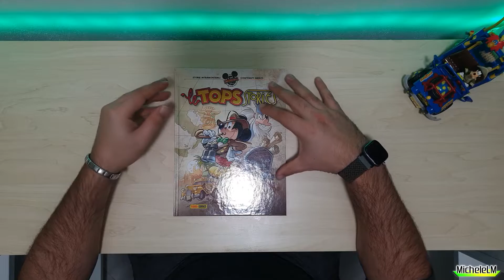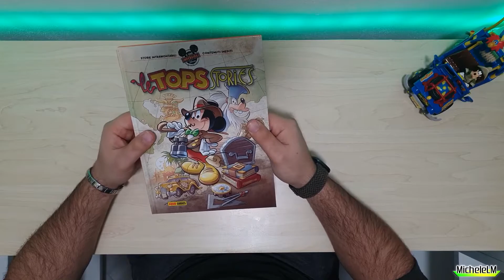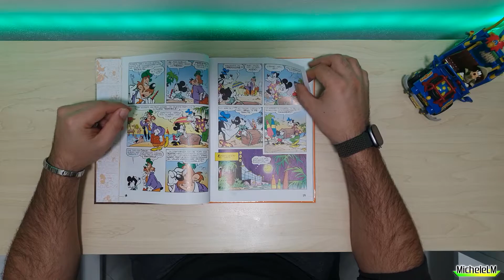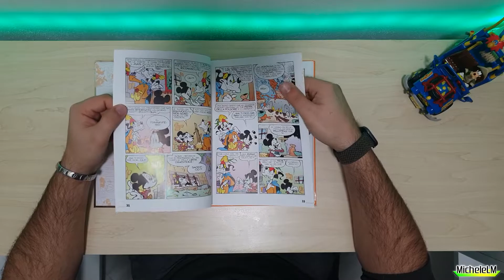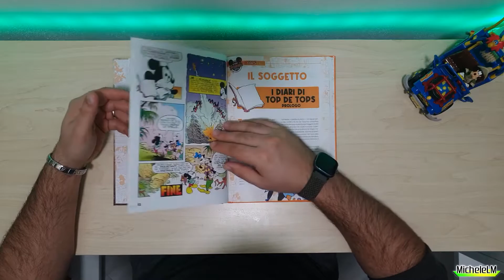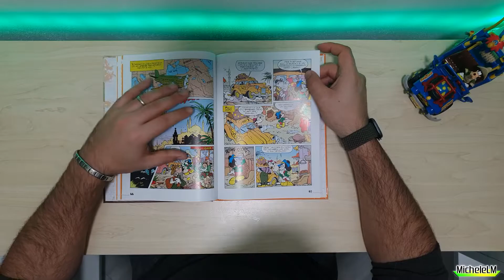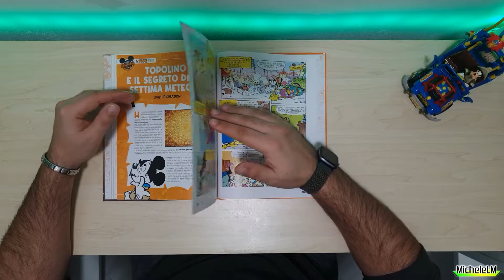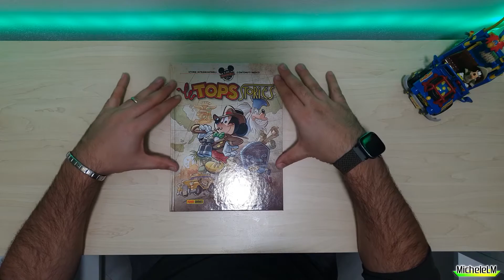Le Serie Imperdibili - Le Tops Stories # 1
Finalmente è uscito il primo volume delle Serie Imperdibili, e questo in particolare è imperdibile davvero, perchè ristampa in ordine cronologico le prime tre strorie della splendida saga delle Tops Stories, saga che ho amato da ragazzino e che amo tutt'ora!
Il cartonato di 135 pagine, oltre alle prime tre storie dell'antenato di Topolino, contiene redazionali, approfondimenti dell'autore, il mitico Maestro Giorgio Pezzin, e addirittura i soggetti originali!

Quì di seguito l'indice INDUCKS delle Storie

Topolino e il flauto di Omar, ovvero il ritorno degli uomini ombra